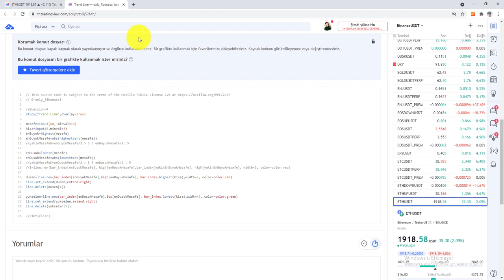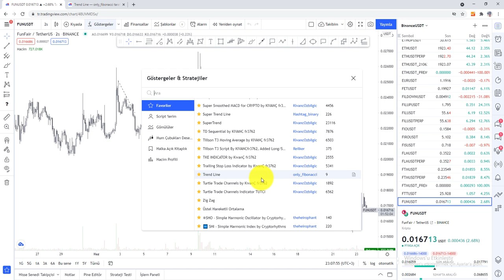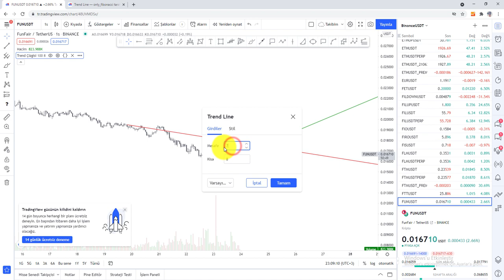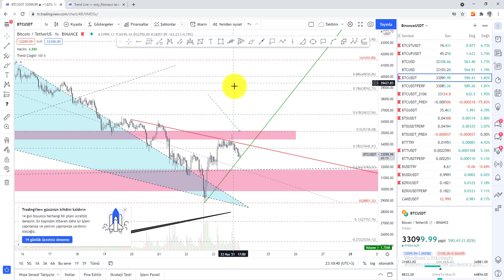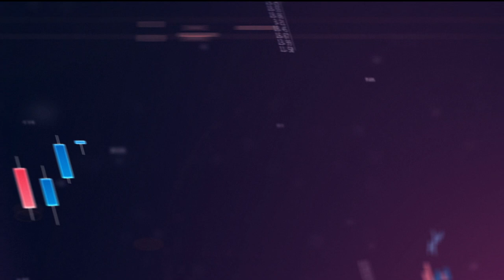TradingView Otomatik Trend Çizgisi | Gösterge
ALGO Bağışlamak isteyenler için Algorand Ağındaki ALGO cüzdan adresim :
TKYMAEG5ZRC75XKNER5MT54EZZ424HMVF3NESU2KTWZK5BKZSC56P5UCKY